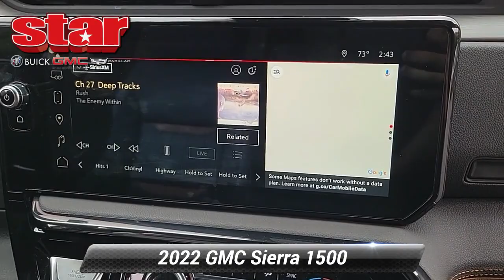Used 2022 GMC Sierra 1500 AT4, Quakertown, PA Q24001A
480 N. West End Blvd